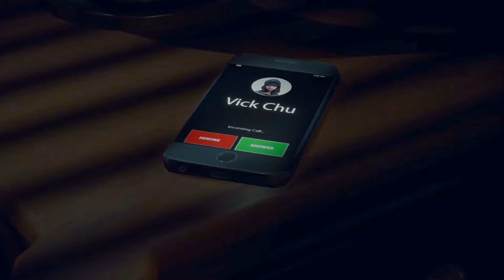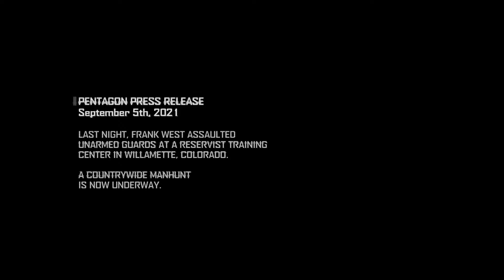RETURN OF THE LIVING DEAD | Let's Play: Dead Rising 4 Part 1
Frank is Back! Here's episode 1 of the much anticipated gorefest, Dead Rising 4!